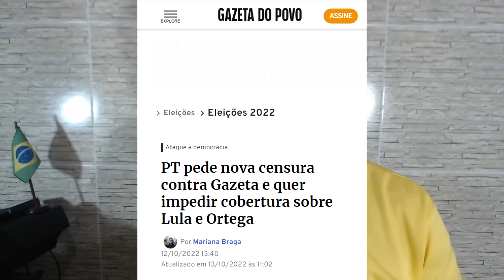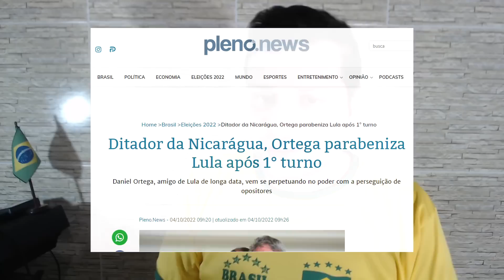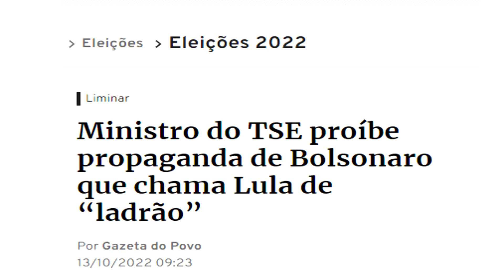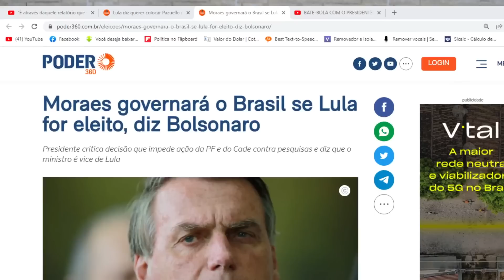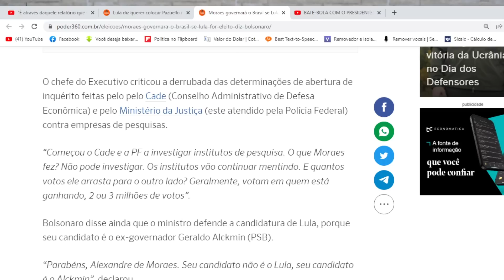Olhem o nível que o Lula chegou / O alerta do Bolsonaro